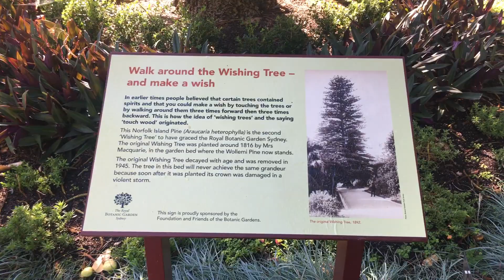Sydney Royal Botanic Garden Walk